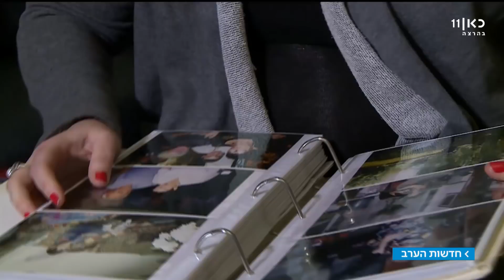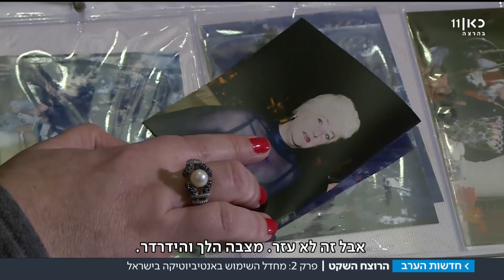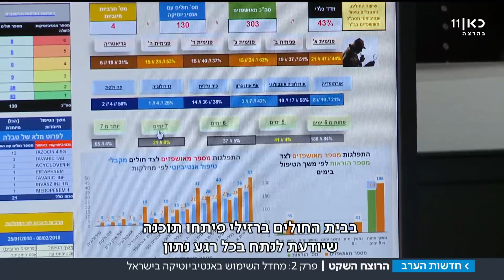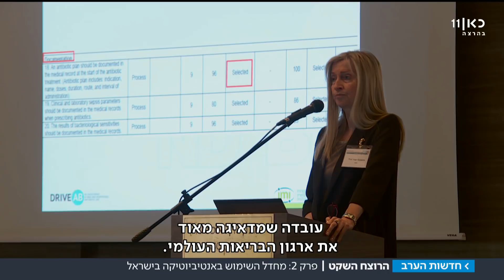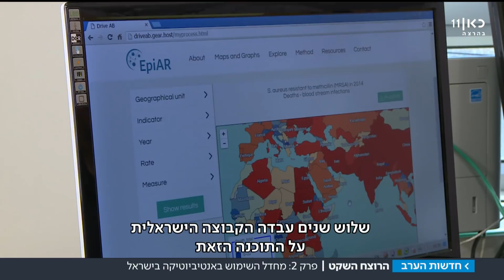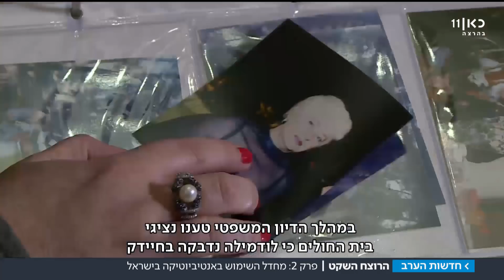בישראל נרשמת אנטיביוטיקה מיותרת - וזה מסכן את כולנו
הפחידו אתכם מהיום שאנטיביוטיקה תפסיק לעזור? מתברר שהוא הגיע. ישראלים מאבדים את חייהם סתם כי רושמים את התרופה הזאת יותר מדי, כמו אמה של אינס, שהגיעה לניתוח לא מסוכן, אבל איבדה את חייה בגלל זיהום של חיידק עמיד לתרופה. הפרק השני בסדרת הכתבות הרוצח_השקט של קטי דור | מתוך חדשות הערב 18.03.18
"הרוצח השקט", פרק שני בסדרה של קטי דור